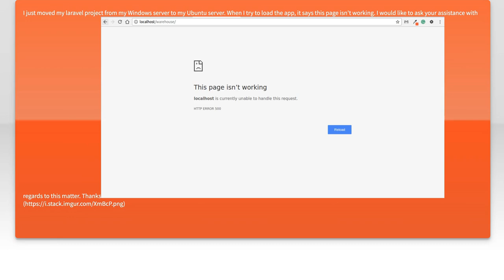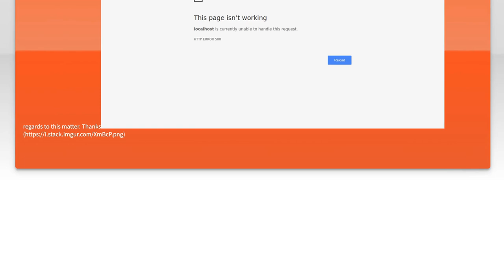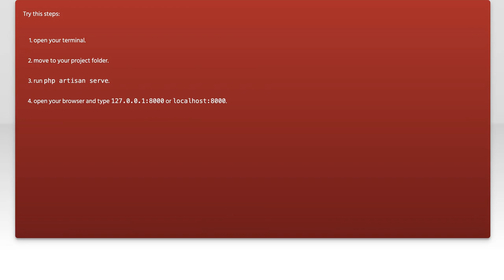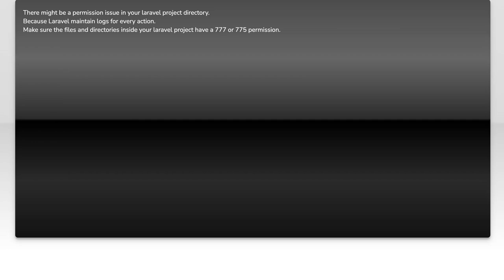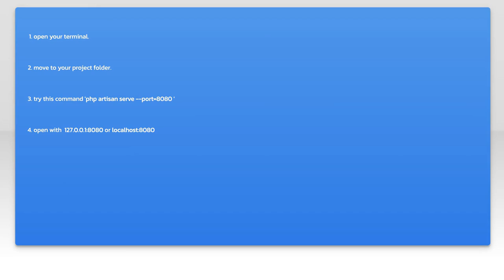Fixing 'localhost is currently unable to handle the request' Error: Solutions & Tips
In this video, we tackle a common issue that many developers face: the dreaded 'localhost is currently unable to handle the request' error. Whether you're working on a local server or developing a web application, this error can be frustrating and time-consuming. Join us as we explore effective solutions and practical tips to help you diagnose and fix this problem, ensuring a smoother development experience.

Today's Topic: Fixing 'localhost is currently unable to handle the request' Error: Solutions & Tips

Related to